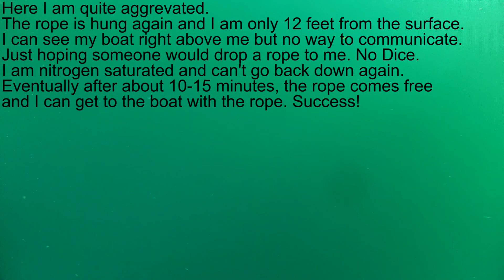2016May14 MP243 Cutoff Anchor Retrieval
During our trip to this cutoff rig, I came up far from the boat which required the boat to weigh anchor and come get me. The crew was not too experienced and got the anchor fouled in the prop and sonar transducer and eventually abandoned everything. So after they got me, I went down to see if I could find it. I was successful after significant effort. At the end, the anchor line was hung and I was sitting at 12 feet and couldn't get up any further. Eventually it came free and I was successful.